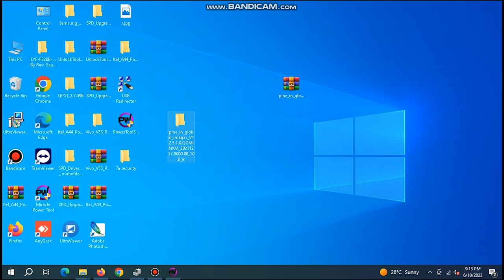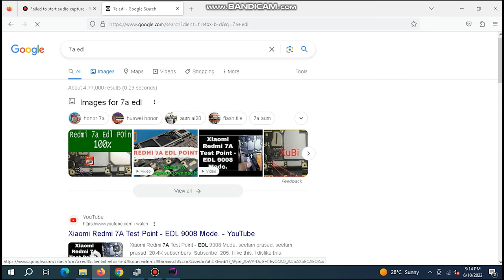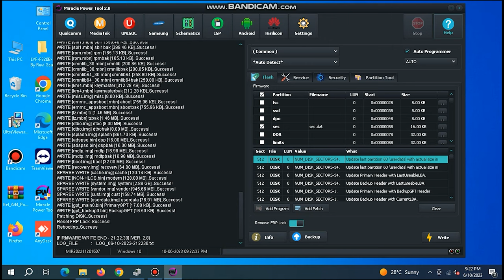Redmi 7a flashing power tool | redmi 7a hang on logo solution | stock roms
aaj kis is video me aapko redmi 7a ki flsahing kr ke dikahe wala hu power tool se

queries solved
redmi 7a hang on logo
redmi 7a hang on logo file
redmi 7a hang on logo solution without pc
redmi 7a hang o on logo
redmi 7a flashing error
redmi 7a flashing umt
redmi 7a flashing mi flash tool
redmi 7a flashing qfill
stock roms
redmi 7a flashing power tool